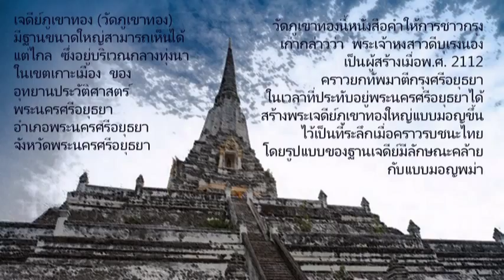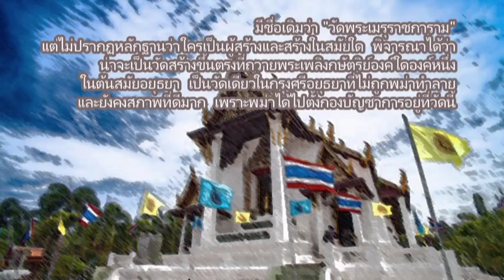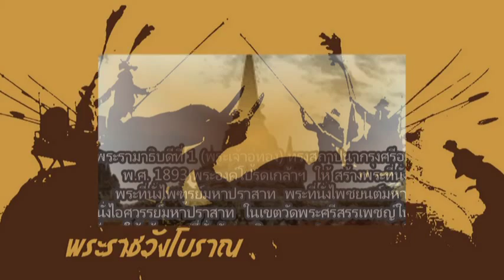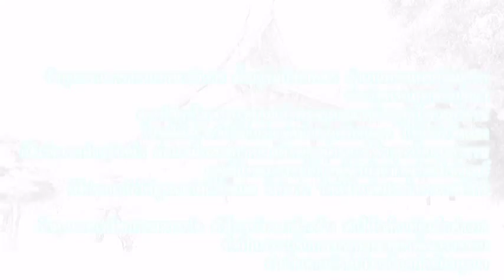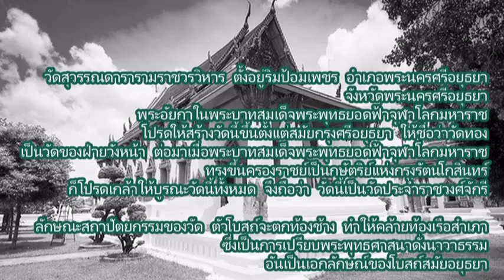Field Trip 28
Room 28
TU 76
Triamudom Suksa School
Ayutthaya Trip 2015